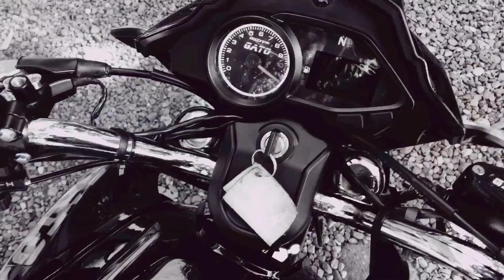Gracias por su apoyo (YA SOMOS 50 SUSCRITORES EN EL CANAL)